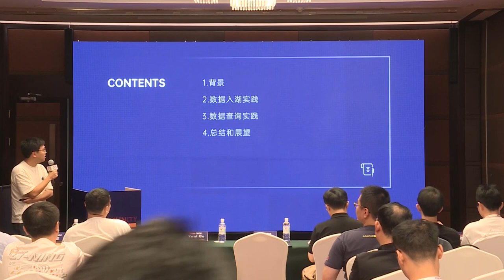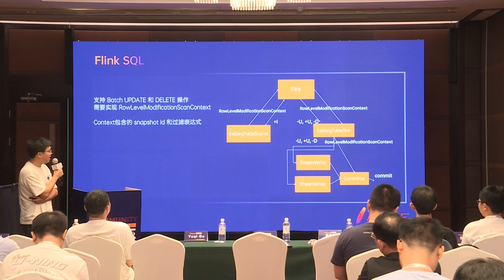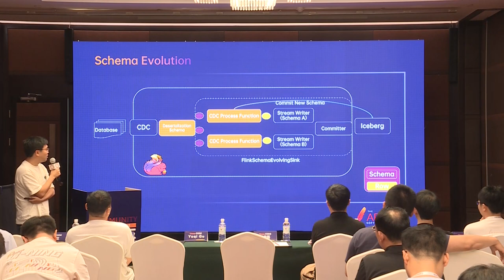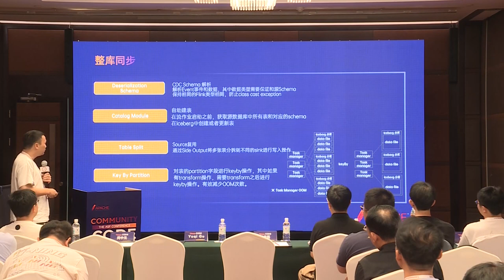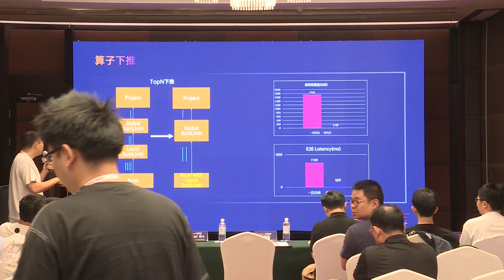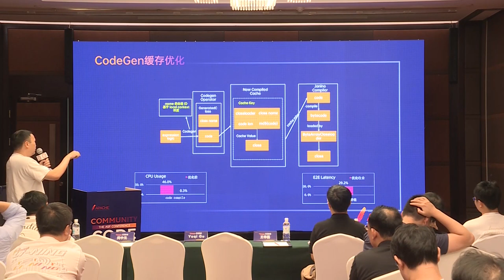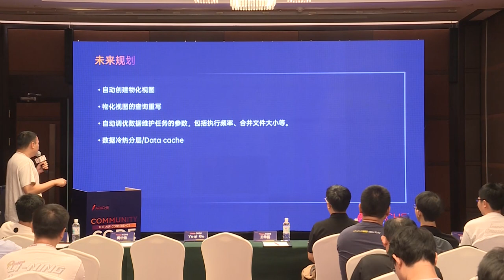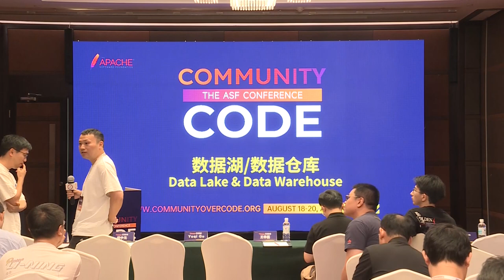Practice Of Building Real-Time Data Lake Based On Flink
Wang Zheng: bytedance, Cloud-Native Computing R&D Engineer at the Volcano Engine, Joined Bytedance in 2021 and worked in the Infrastructure Open Platform team, mainly responsible for Serverless Flink and other directions of research and development.

Min Zhongyuan: bytedance, Cloud-Native Computing R&D Engineer at the Volcano Engine, Joined Bytedance in 2021 and worked in the Infrastructure Open Platform team, mainly responsible for Serverless Flink, Flink OLAP and other directions of research and development.

Real-time data lakes are a core component of modern data architectures that allow businesses to analyze and query large amounts of data in real time. In this sharing, we will first introduce the current pain points of the real-time data lake, such as high timeliness, diversity, consistency and accuracy of data. Then, we describe how to build a real-time data lake based on Flink and Iceberg, mainly through the following two parts: how to enter the data into the lake in real time and how to use Flink for OLAP temporary query. Finally, some practical benefits of Bytedance in real-time data lake are introduced.